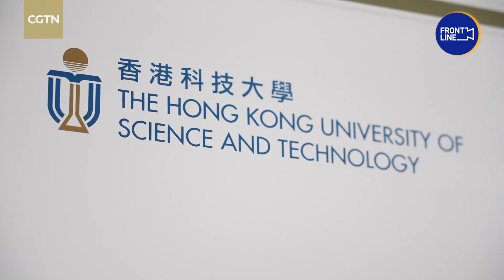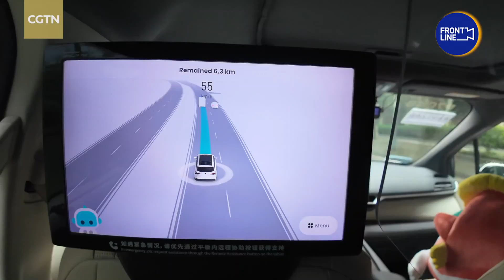How GBA tech will power China's National Games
Imagine cooling down without air conditioning, thanks to a nano-engineered "cooling jacket." Or finding your exact stadium seat with pinpoint navigation. Even robotaxis are driving like pros. These homegrown innovations from the Greater Bay Area will be put to the test at the 15th National Games. It will be the first time the Games are held across Guangdong, Hong Kong, and Macao – a milestone not only in infrastructure connectivity but also in showcasing the region's home-grown tech innovation.